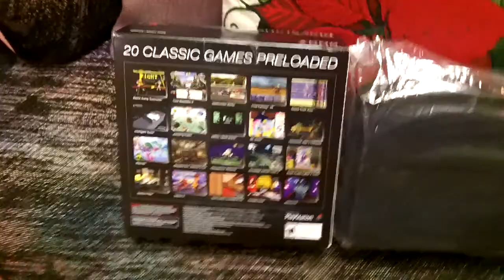ULTIMATE PLAYSTATION CLASSIC GIVEAWAY! (HACKED & Modded With 70 Games + Case + Adapter)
Win the Ultimate PS Classic Bundle (Hacked with over 70 Fan Requested Titles + Storage Case + USB Adapter)
How to Enter: (Rules Are Simple)
1) Leave a comment (What PS Classic title will you play first on the system?)
2) Winner will be picked with a random number generator on JANUARY 5th 2019!!!
3) ONLY ONE ENTRY PER PERSON!